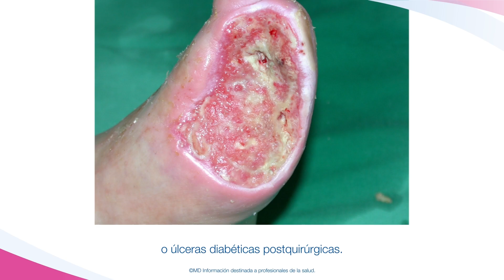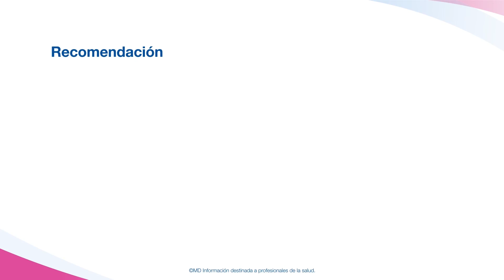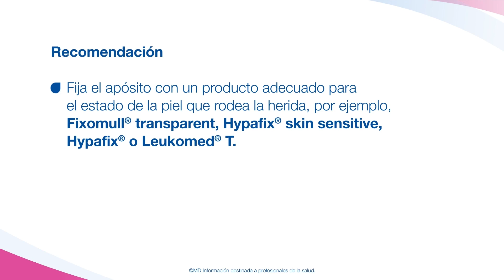Cutimed Siltec Plus I Apósito esteril absorbente de espuma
💡Con este video entenderás como funciona Cutimed Siltec Plus, un apósito estéril absorbente de espuma de poliuretano con recubrimiento de silicona, que incluye franjas superabsorbentes para proporcionar una mayor capacidad de absorción y retención del exudado. La superficie en contacto con la herida permite la adherencia a la piel circundante, pero no se pega al lecho húmedo de la herida ni al tejido epitelial recién formado. Mediante un caso clínico, veras como este apósito ha ayudado a una paciente de 54 años en la curación de una úlcera en la parte inferior de la pierna.

Indicaciones:
Cutimed Siltec Plus está indicado para el tratamiento de heridas exudativas con un nivel de exudado de leve a alto, como úlceras venosas y arteriales, úlceras por presión, úlceras de pie diabético, incisiones quirúrgicas, zonas de extracción y trasplante de injertos de piel, laceraciones o abrasiones.

Beneficios:
- Suave y con gran adherencia
- Película transpirable y repelente al agua
- Puede cortarse

Tiempo de uso:
Cutimed Siltec Plus puede permanecer colocado durante un máximo de 7 días, dependiendo del estado de la herida y del nivel de saturación del apósito. Se recomienda cambiar el apósito cada 24 horas al principio y, a continuación, ir cambiándolo con menos frecuencia según sea necesario.

Información destinada a profesionales de la salud. En la práctica asegúrate de seguir siempre las instrucciones de uso, incluida la información de seguridad proporcionada con el producto.